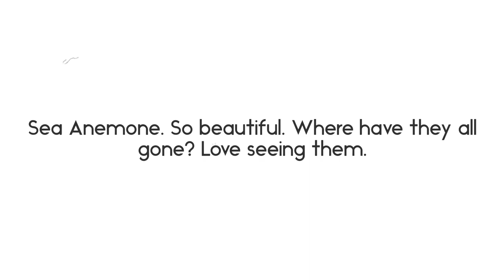Sea Anemone. Where have they all gone?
Sea anemones are named after and resemble flowers, but they’re actually invertebrates related to corals and jellies. Their bodies consist of a soft, cylindrical stalk topped by an oral disc surrounded with venomous tentacles.

At their base, they sport a single adhesive foot, called a basal disc, which they use to attach to underwater surfaces like rocks or shells. Anemones can have anywhere from a dozen to a few hundred tentacles. These cnidarians come in a variety of colors, decorating a tide pool or reef like a garden of wildflowers.

Anemones are known to form symbiotic relationships with other animals; their most well-known alliance is with clownfish. Because of a protective mucous coating, clownfish are immune to an anemone’s stinging cells. They make their homes within the anemone’s tentacles, protected from predators; in return, the anemone eats the clownfish’s leftover meals.